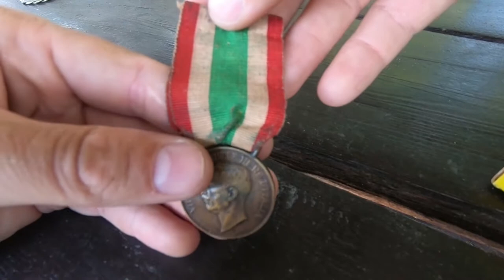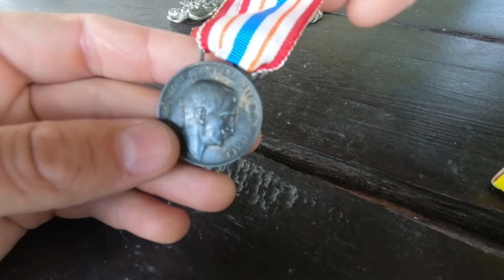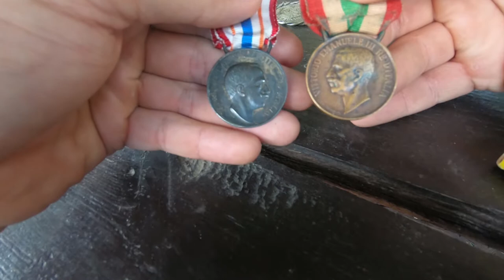#1 Znalezione w domu - Medale z Włoch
Ps. Libia jest na północy Afryki obok Egiptu jak ja stary gracz Hearts OF Iron      (Europa Universalis II Wojna Światowa) mogłem się pomylić gdyż ją zdobywałem Rommlem dziesiątki razy 🤣 A myślałam o Etiopii bo Włosi też tam mieli swoje kolonie.